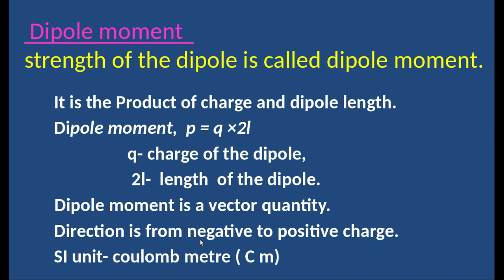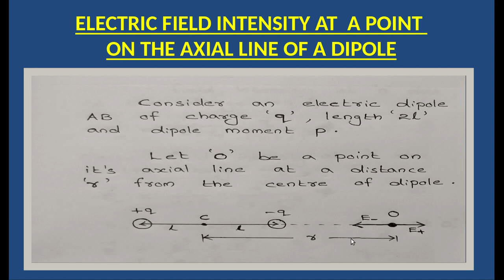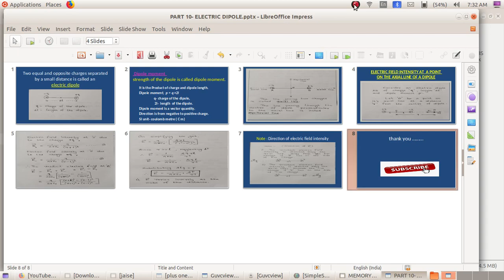CLASS 12 PHYSICS CHAPTER 1 ELECTRIC CHARGES AND FIELDS / AXIAL LINE OF ELECTRIC DIPOLE / +2 PHYSICS